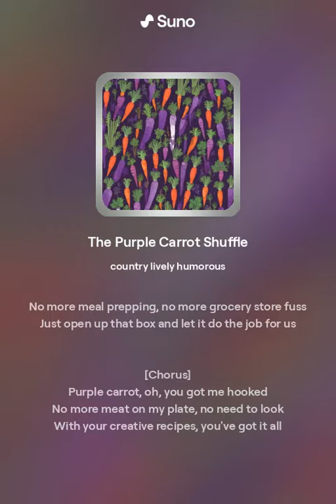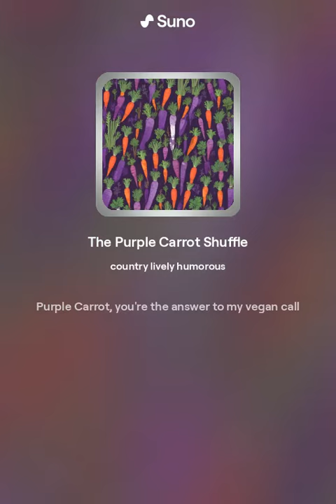The Purple Carrot Shuffle Version 1 (AI Song)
Title: Purple Carrot Shuffle Version 1

Country Style AI Song About Purple Carrot, non-commercial, everything was created and generated by Suno AI,